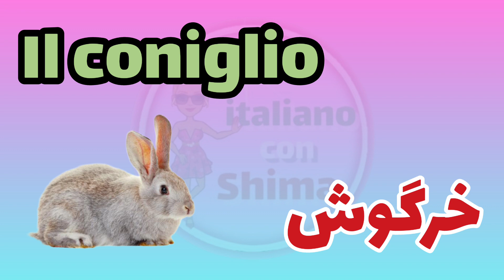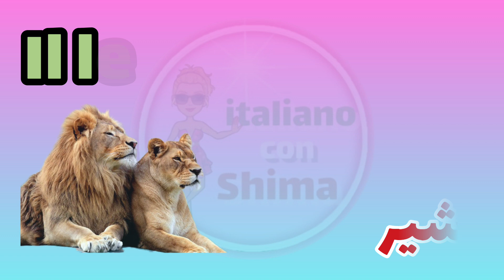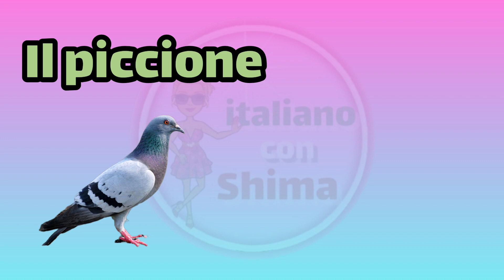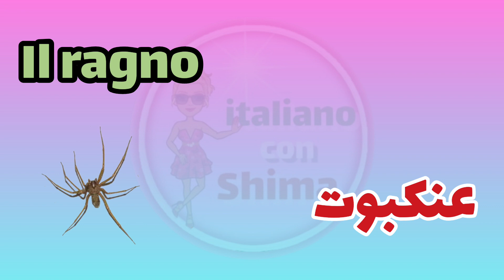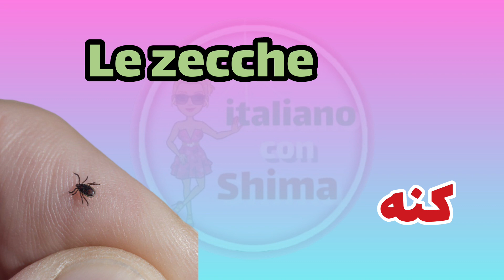حیوانات در زبان ایتالیایی - Animali in Italiano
❗️ Livello B1-B2

توی این ویدیو اسم همه حیوونا رو به ایتالیایی براتون با تلفظ نیتیو و معنی فارسی جا دادم🐱🐍🦎🐝🐜🦉🦊🦅🐴🐢🐊🐘🐫🦜🕊🐇
لذتشو ببرین❤️

لینک ویدیوهای تکمیلی 👇
🔺استراحت کن و یاد بگیر: صرف ۹۹ فعل ایتالیایی در رختخواب | 99 Verbi Italiani al presente

📣پکیج صوتی صرف فعل
-  متن + فایل صوتی تلفظ

جهت اطلاعات بیشتر به کانال تلگرام ما مراجعه کنید. تمام اطلاعات مربوط به دوره ها و پکیج ها در کانال تلگرام مجموعه ایتالیایی با شیما موجود میباشد❤️😉

مرسی که وقت میزارین و ویدیوهارو نگاه میکنین

منتظر نظرا و پیشنهادهای مفیدتون تو کامنتا هستم

abbiate cura di voi
مواظب خودتون باشین

به خود آ

به نام آگاهی
شیما